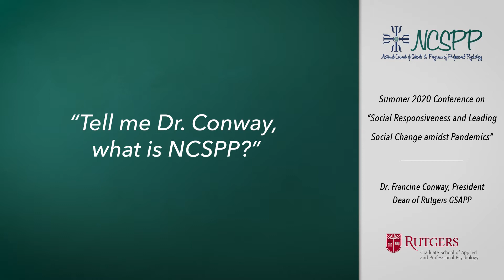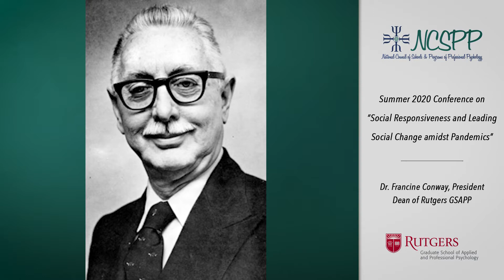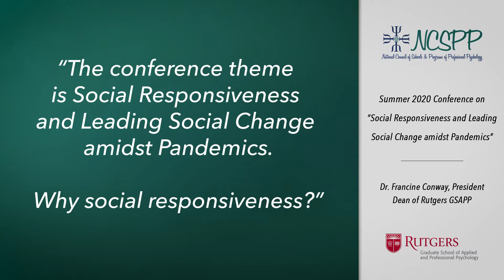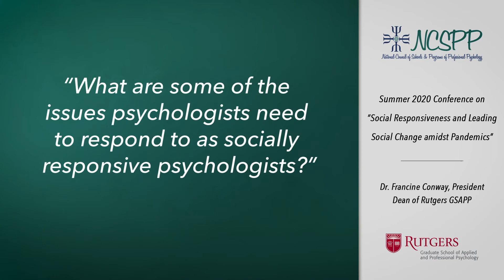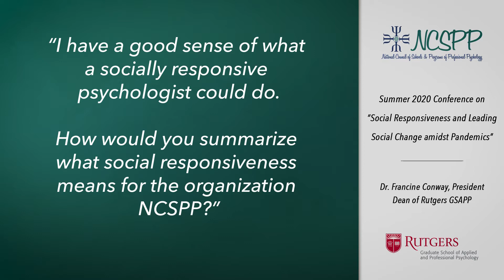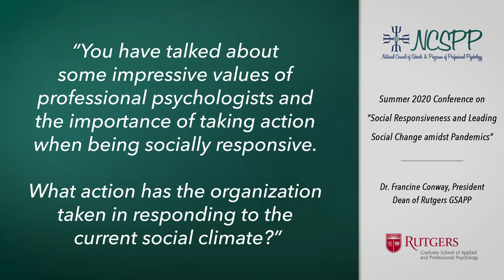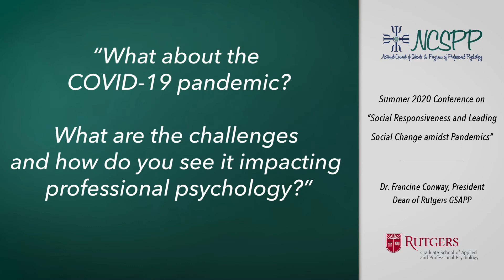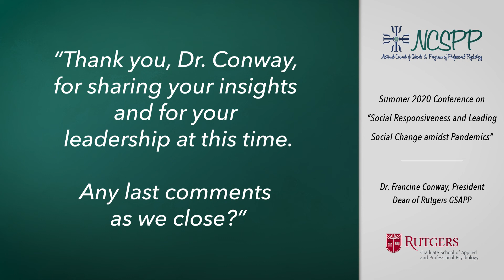NCSPP Summer Conference 2020, President and GSAPP Dean, Dr. Francine Conway, Presidential Address